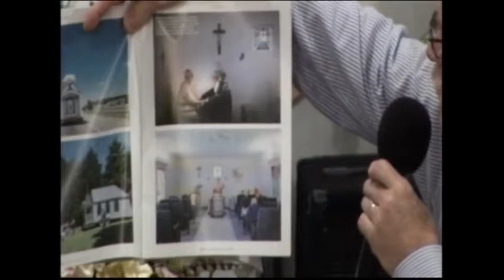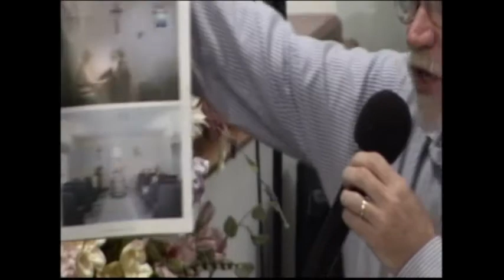Sparks - Phil Minard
Message